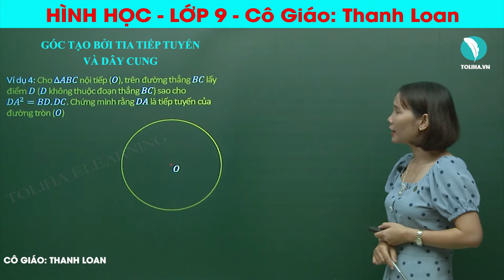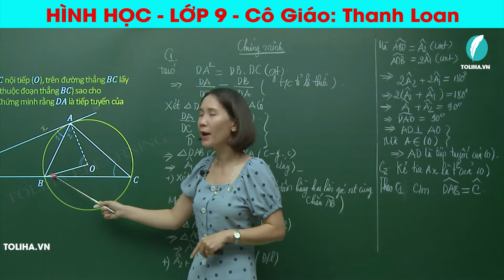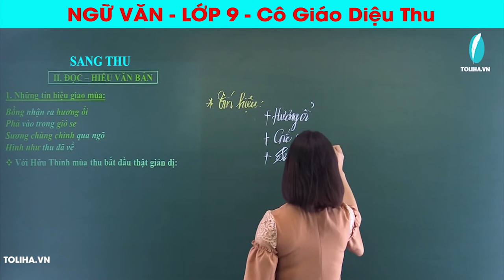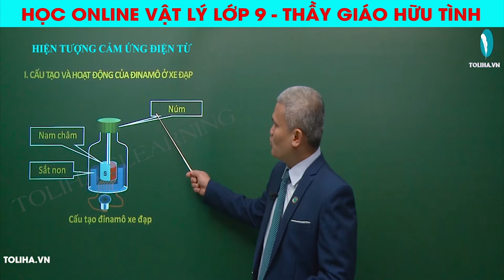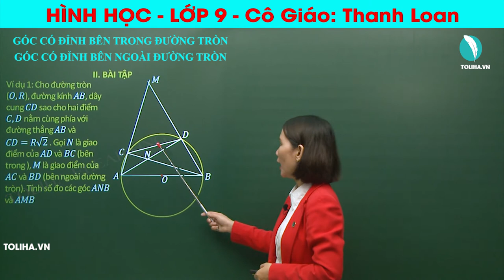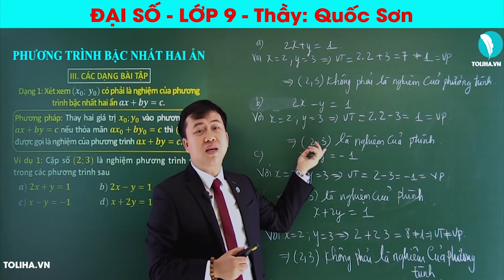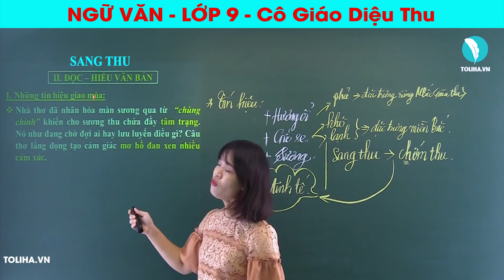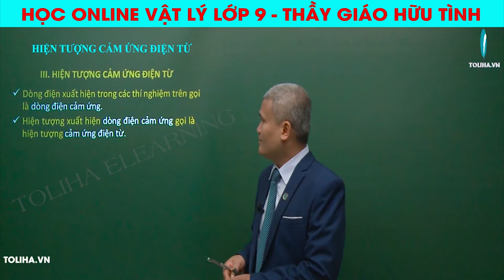Học Online lớp 9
Giúp con tự tin bước vào mùa thi – Lọt vào trường điểm
TOLIHA.VN có thể giúp con làm được điều đó.

💎 HÌNH HỌC LỚP 9 - Cô Thanh Loan
💎 ĐẠI SỐ LỚP 9 - Thầy NGUYỄN QUỐC SƠN
💎 NGỮ VĂN LỚP 9 - Cô LÊ TRẦN DIỆU THU
💎 HOÁ HỌC VÔ CƠ LỚP 9 - Thầy TRẦN PHƯƠNG DUY
💎 HÓA HỌC HỮU CƠ LỚP 9 - Thầy DƯƠNG TIẾN TÀI
💎 VẬT LÝ LỚP 9 - Thầy NGUYỄN HỮU TÌNH

Chắc chắn sẽ mang lại cho các con những bài học bổ ích nhất.